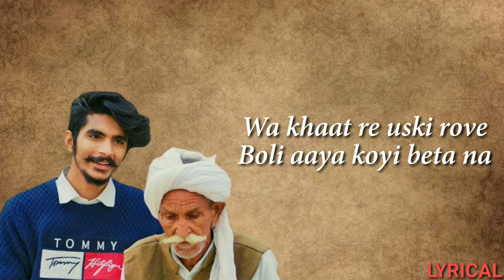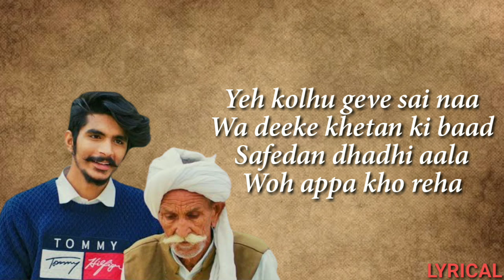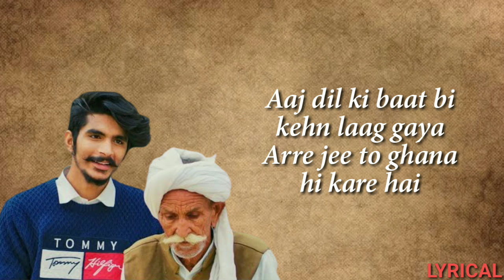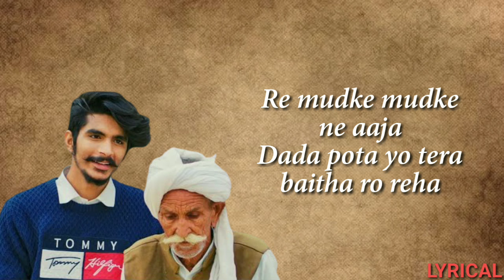Gulzaar Channiwala - Dada Pota | Lyrical | Re Mudke Ne Aaja Dada | Latest Haryanvi Song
Song  - DADA POTA
Artist : Amar Kataria, Shashi Rana Kalyan, Raju Maan

Lyrics:-
Tooti wa cycle aage baith doodh wo leyave tha

Paati si dhoti uski, paateya sa kurta re

Mar gaya woh keh ke kunba rahiyo char diwari mein
Maaneya na koyi ib yo jodeya na judta re

Wa khaat re uski rove
Boli aaya koyi beta na
Uka saans halak mein uthe the
Wa soki ure tha letya na
Woh aangan aala hukka bol raha
Maanas dil ka achcha tha
Mere mare paachhe na puchhenge
Woh baat ka teekha sachcha tha

Re dada gail se tera
Re pota roya kyun mera
Re Chhani aale kyun
Aakheyan aansu cho reha

Re mudke mudke ne aaja
Dada pota yo tera baitha ro reha
Re ismein milti na dauli dhoti
Pagdi wa Haryane mein to reha
Re mudke mudke ne aaja oh dada

Pagdi to milgi dada ho
Par kaari kaari re
Photo teri dekh kaalja
Sai maare kilkaari re
Goddeya ma besak dum na ho
Modde pe manne chadhaya tha
Mere geetan mein woh ras koneya
Jo sang tere main aaya

Yeh kolhu geve sai naa
Wa deeke khetan ki baad
Safedan dhadhi aala
Woh appa kho reha

Tadke uth ke jab baithak mein
Aawaja karta hukka yo
Kunbe ne aage karja tha
Tera ek bathera rukk yo
Yeh bhains bhi heji ho ri sai
Na chare charayi chhanas ki
Jaaye paachhe ve raah paate
Ki mat buddhe uss maanas ki

Dada bachpan mein to tananiyan pota tera yo
Aaj dil ki baat kehn laag gaya
Arre jee to ghana hi kare hai
Teri ungli pakad ke khet mein jau
Par ib to taara mere laag gaya
Ek baat bataun ghana yaad aave sai

Re mudke mudke ne aaja oh dad